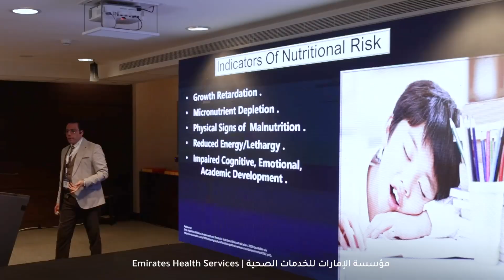مؤتمر التغذية - Nutrition Conference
إن استدامة صحة المجتمع تأتي من اتباع أنماط الحياة الصحية، وخاصةً التغذية الصحية، والتي كانت هدف مؤتمر التغذية 2024 والذي نظمته مؤسسة_الإمارات_للخدمات_الصحية، بمشاركة العديد من المتخصصين في مجال التغذية من مختلف الدول، وذلك بهدف تبادل الخبرات والاطلاع على أحدث الممارسات والتوصيات على مستوى العالم، بالإضافة إلى الاهتمام بصحة الأطفال وكيفية تعزيز نموهم الصحي.

Sustaining the community's health begins with adopting healthy lifestyles, especially proper nutrition, which was the focus of the Nutrition Conference 2024, organised by EHSUAE. The conference saw the participation of nutrition specialists from various countries, aimed at sharing expertise and exploring the latest global practices and recommendations. It also strongly emphasised children's health and ways to promote their healthy growth.